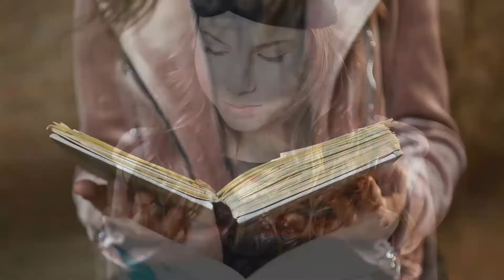Kids&Us | The Beauty of Learning | Teens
Con The Beauty of Learning, Kids&Us trasmette la bellezza dell’apprendimento ed esprime l’emozione di vedere i bambini acquisire le abilità linguistiche necessarie per aprire le loro ali al mondo, quando sarà il momento.

Come di consueto, i protagonisti della campagna di comunicazione sono alunni delle scuole Kids&Us e nelle prossime settimane li conoscerete.